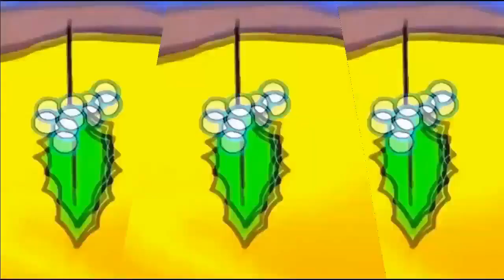The SpongeBob Effects Episode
SpongeBOB SquarePantS!
More EFFECTS!